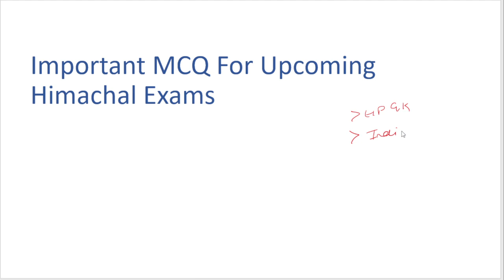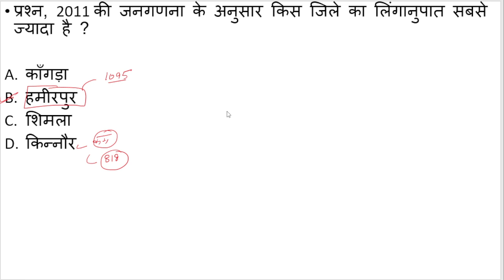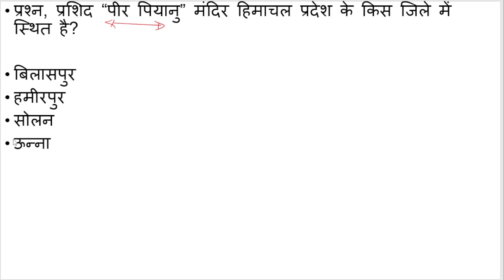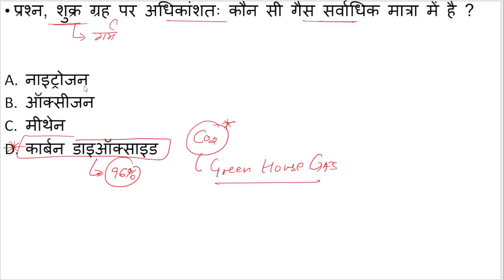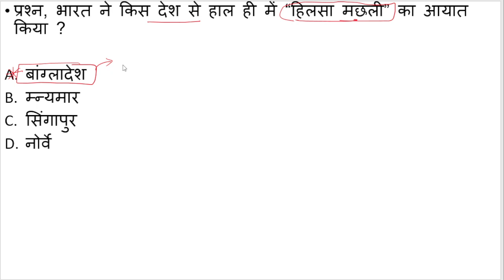Important MCQ For Himachal Exams || Hpssb Hamirpur GK || hppsc gk || hp gk || India Gk